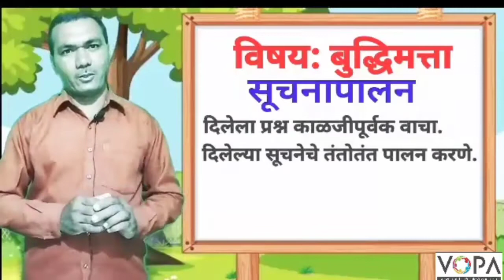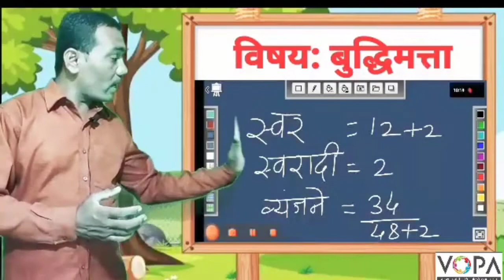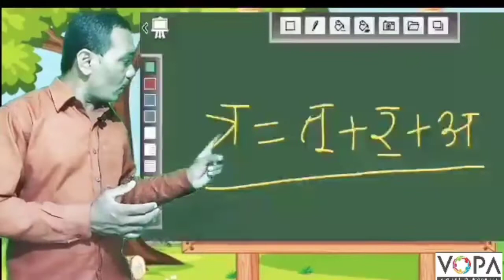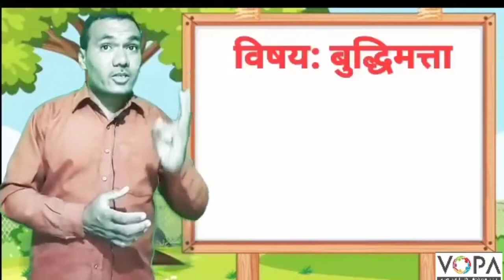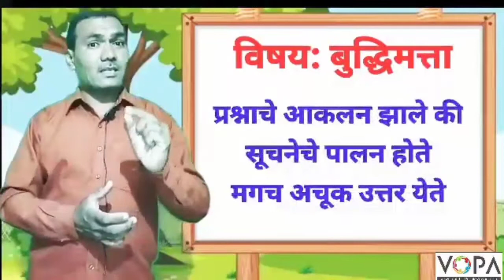५वी । बुद्धिमत्ता । सूचनापालन । V1 | V-School